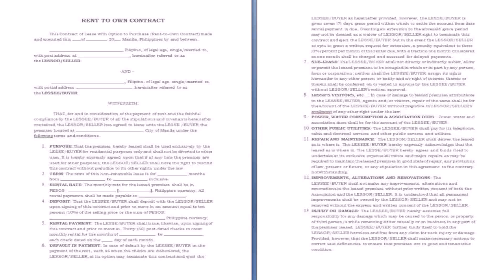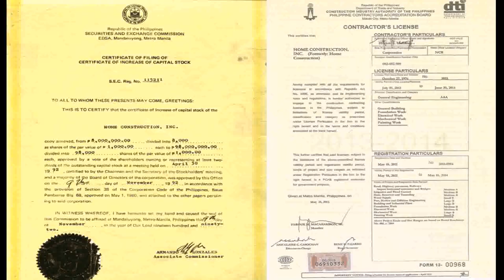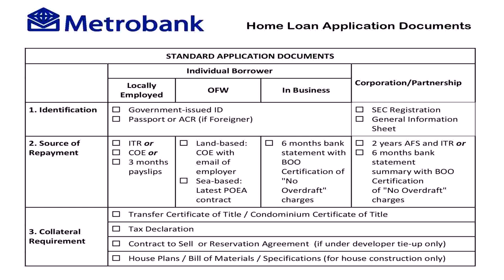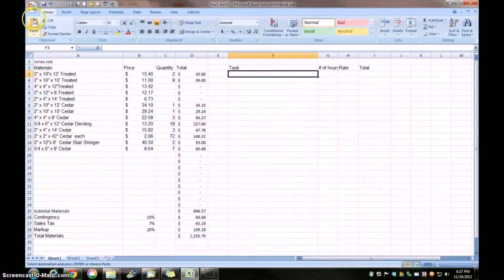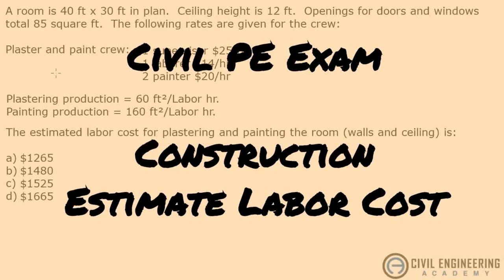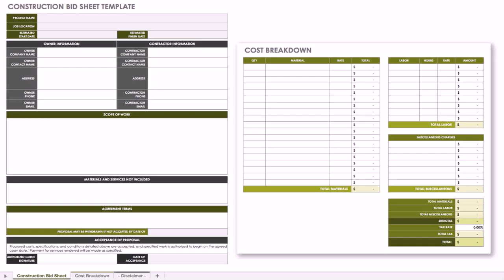Buy Car NY 5% DP